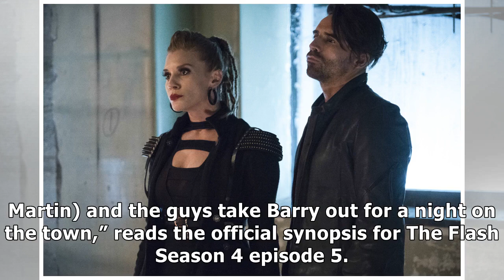‘the flash’ season 4 killer frost returns in episode 5, felicity comes to central city